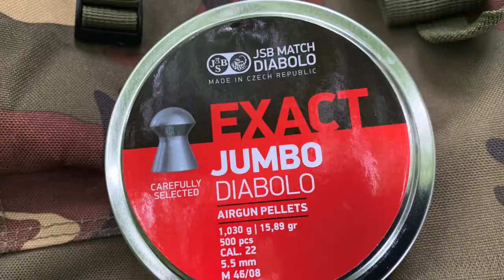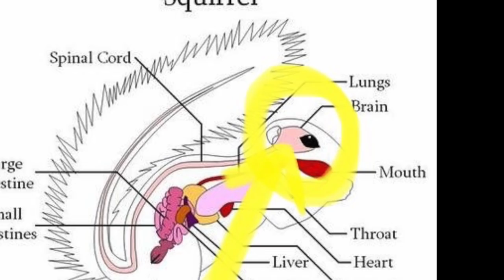Squirrel Sniper A New Record!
An action packed personal best for me, in the epic morning sniping session from the confines of the squirrel hide.
Using the trusty AirArms S510 I switched to the JSB Exacts for this mission. Ive been shooting squirrels in this location for a couple of years now. My best day so far has been 9. You can watch previous visits here:-

TEAM FOXER HOODIE can now be purchased directly from the supplier. Cutting the cot on this fantastically warm, cool looking merchandise.

For now, take care, stay safe and happy shooting.